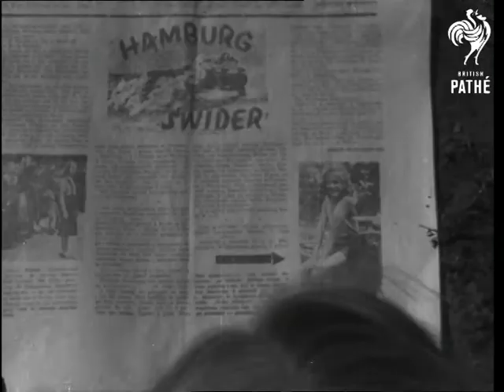Polish Children From Shipyards Spend Holiday By Lake (1949)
Ostrodzie and Swider, Poland.

L.S. Children from the shipyards in Gdansk boarding line of motor coaches. Parents watching. SCU. Mothers saying goodbye to their children. (2 shots) MS. Parents waving goodbye. MS. Coaches full of waving children driving off. (2 shots). LS. G.V. tented camp aid trees. Children running about. LMS. Line of boys washing. Lake in background. SCU. Boys washing. CU. Boys washing. SCU. Boys washing. MS. Two women workers at the cap carrying pots of soup. LS. Children seated round table. Lake in background. Woman walking towards table to serve them. LS. Children taking out boats by wooden jetty. SCU. Boy fitting life-saving float on his chest. SCU. Same boy getting into boat. SCU. Boy paddling boat. MS. Boys paddling boats along lake. (2 shots). CU. Nose of boat going through reeds. MS. Boys paddling boats along narrow channel between reeds. CU. Newspaper. SCU. Three girls lying on sand at Swider, near Warsaw. Their parents left Poland before the war in search of work. MS. The three girls get up and run into the lake to play. MS. LMS. and SCU. Girls playing about in lake. (5 shots). CU. Head shots types of young girls. (3 shots).

(Mute.F.G.)
 FILM ID:2509.03